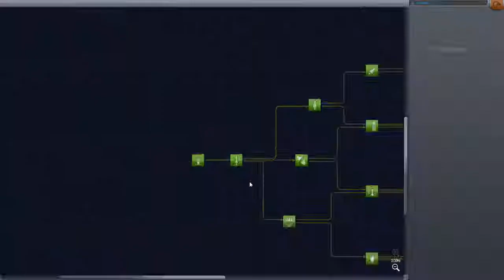KSP 08 - 0.22 - Vamos para Duna! e Ike!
Kerbal Space Program no canal PlayerToPlay.
atualizado 0.22 com Modo Carreira.

Visitamos o planeta Duna, antes paramos em Ike.
Muitos pontos conquistados.

Espero que gostem, e se assim,
da um curtir e favorito pra ajudar o canal.